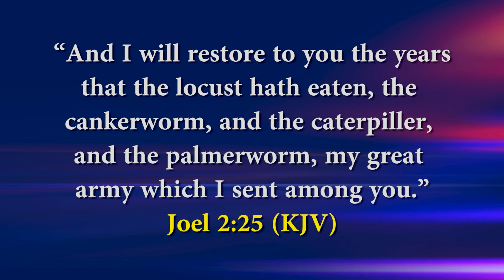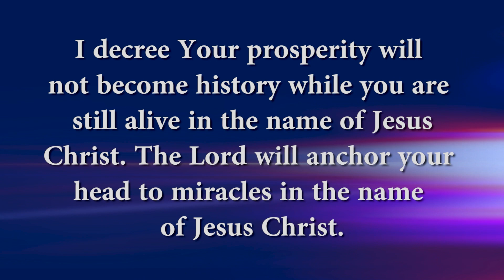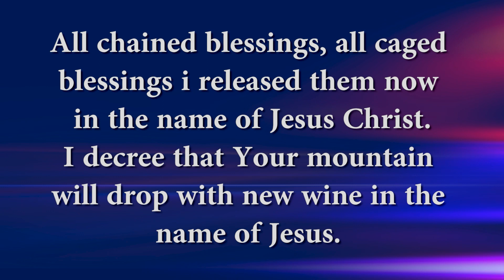Make this declaration with Apostle Paul Ameh🙏🙏